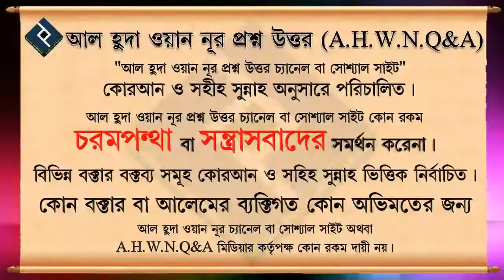আল্লাহর নিয়ামত পেয়ে গর্ব না করে শুকরিয়া আদায় করতে হবে ᴴᴰ┇শাইখ মোহাম্মদ রাশীদ আহমদ